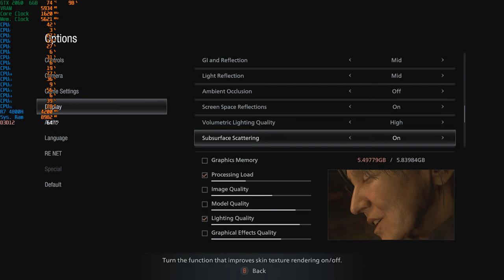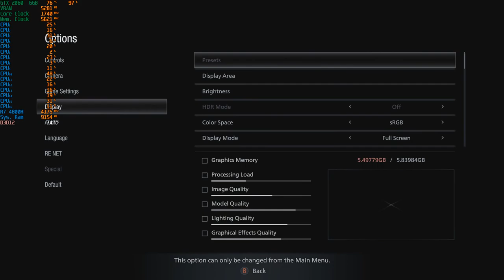Resident Evil Village (With Ray Tracing) - 1080p With The RTX 2060 + R7 4800H [ Asus Tuf A15 ]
-30:40 Ray Tracing turned off

System: ASUS TUF Gaming A15 (TUF506IV-AS76)
CPU: AMD Ryzen 7 4800H - 2.9GHZ (4.2GHZ Boost)
Memory: 16gb (2x8gb) 3200MHZ DDR4
GPU:  Nvidia GeForce RTX 2060 6GB Vram
OS: Windows 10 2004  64Bit
Res: 1080p
Settings: High